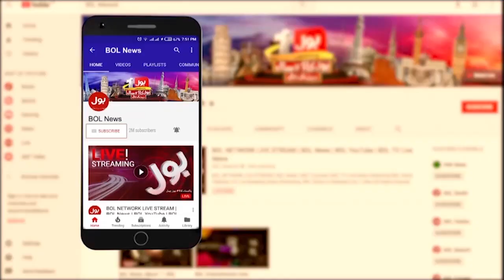Shoaib Sheikh Apany Worker Ka khayal Kese Rakhte?| Usama Ghazi Analysis | Fiza Akbar | Breaking News